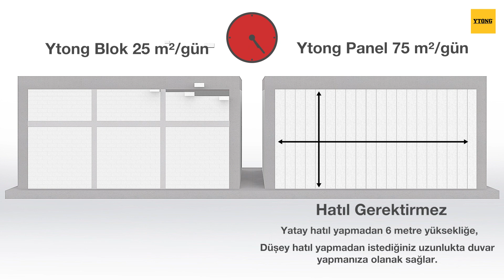Ytong Panel ile Duvarlarınızı 3 Kat Daha Hızlı Tamamlayın. Zaman ve Maliyetten Tasarruf Edin!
Ytong Düşey Duvar Paneli, fabrika, AVM, depo ve iş merkezi gibi sanayi ve ticari yapılar ile konutların dış ve iç duvar yapımında kullanılır. Betonarme veya çelik taşıyıcı yapıya dıştan veya kolon aralarına monte edilir.

İçerisinde çift sıra çelik donatılı olarak 600 cm boya kadar, en az 90 kg/m² rüzgar yüküne göre üretilir. Projenin ihtiyaçlarına uygun biçimde daha yüksek rüzgar yüklerine göre de üretim yapılabilir. Kuru montaj tekniği ile uygulanır.

Ytong duvar paneli zeminden tavana tek parça halinde uygulanır. Yatay hatıl yapmadan 6 metre yüksekliğe, düşey hatıl yapmadan istediğiniz uzunlukta duvar yapmanıza olanak sağlar.